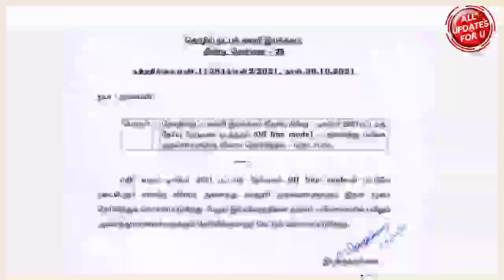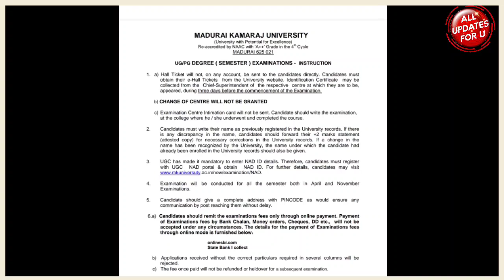Offline Exam Announcement-DOTE Diploma, Alagapa University, Madurai Kamaraj University 👍